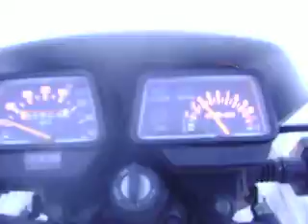tur til strynø kalv 2011 1